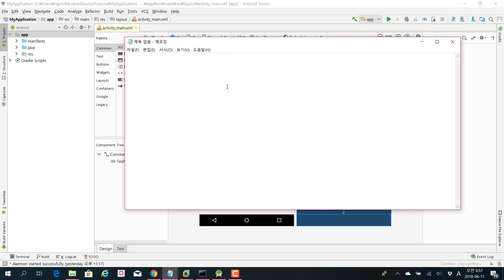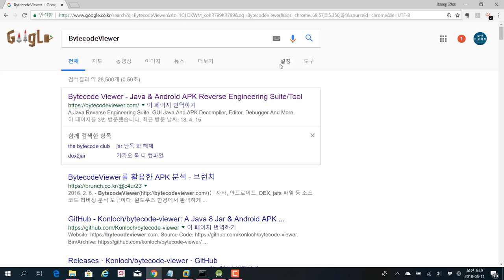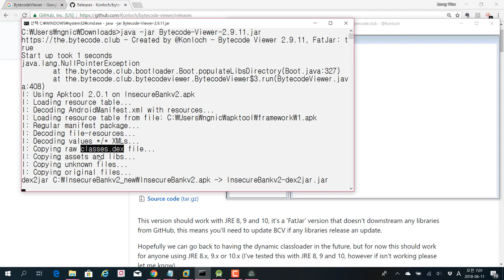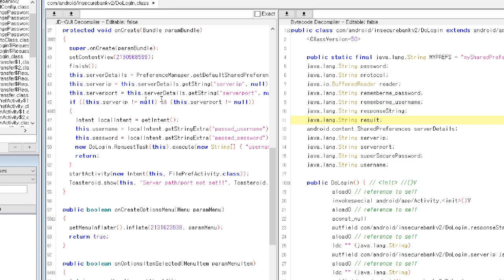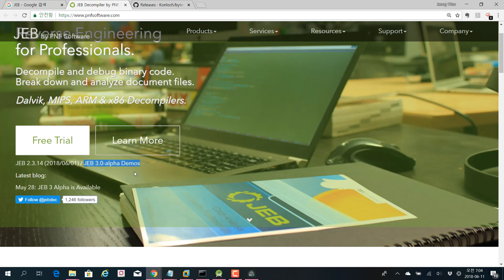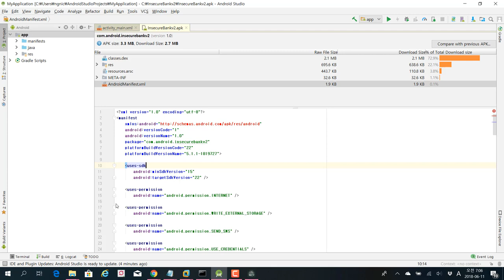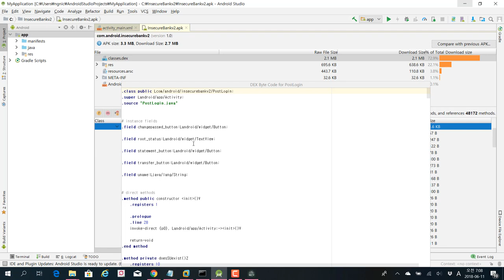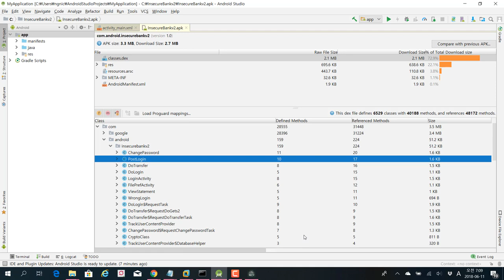(모의해킹, 안드로이드) apk파일 역분석 도구-BytecodeViewer,AndroidStudio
보안프로젝트 )에서 제공하는 IT보안 강의입니다. 이번 주제는 "apk파일 역분석 도구-BytecodeViewer,AndroidStudio" 입니다.